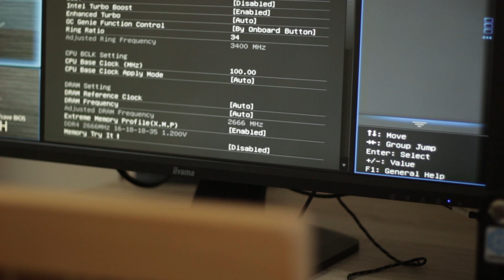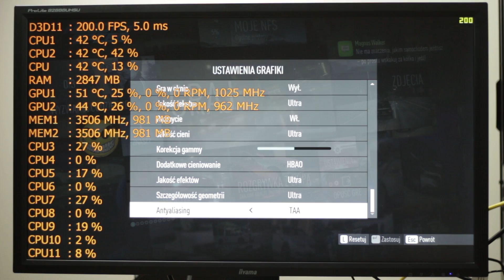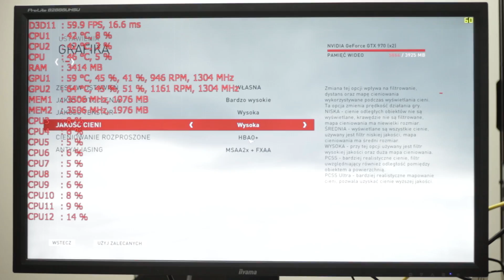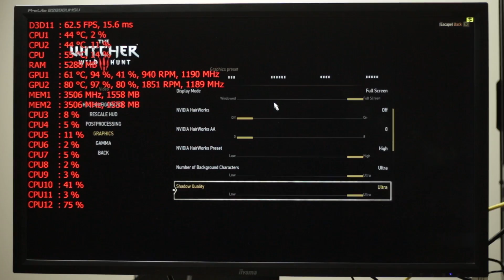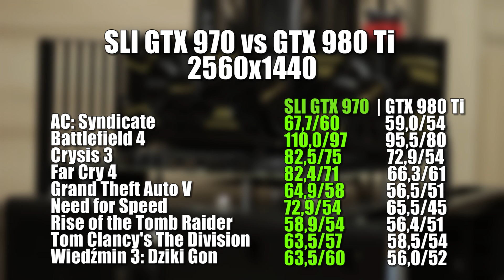GeForce GTX 980 Ti vs GTX 970 SLI | test kart graficznych za 3 tys. PLN!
Czy konfiguracji multi-GPU w postaci dwóch kart graficznych GeForce GTX 970 ma uzasadnienie? Jak wypada na tle swojego cenowego rywala w postaci GeForce GTX 980 Ti? W celu poznania na te pytania odpowiedzi obejrzyjcie najnowszy odcinek TechnologyCorner!